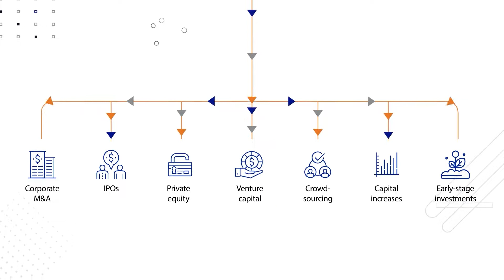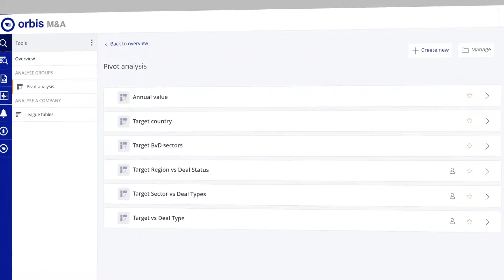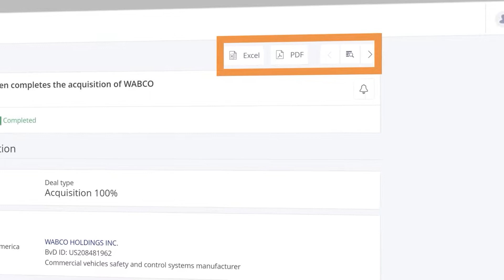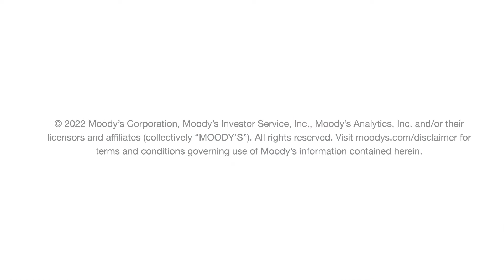Mergers and Acquisitions Data I Orbis I Explainer Video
Orbis M&A is the ultimate solution for searching and analyzing intelligence on global mergers and acquisitions.